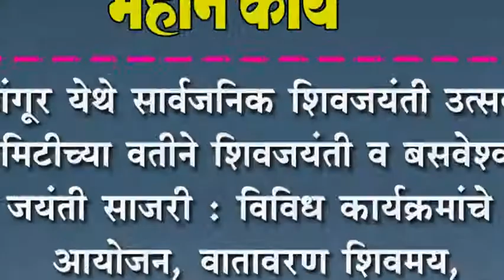मांगूर येथे सार्वजनिक शिवजयंती उत्सव कमिटीच्या वतीने शिवजयंती व बसवेश्वर जयंती साजरी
मांगूर येथे सार्वजनिक शिवजयंती उत्सव कमिटीच्या वतीने शिवजयंती व बसवेश्वर जयंती साजरी : विविध कार्यक्रमांचे आयोजन, वातावरण शिवमय, शिवभक्तांची मोठी गर्दी.